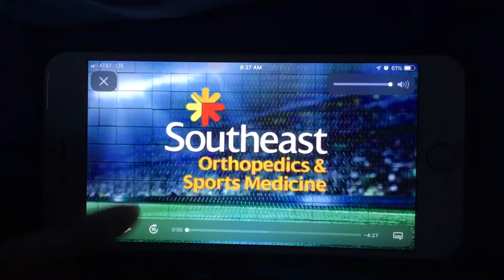KFVS12 Heartland News Heartland Sports Open (February 2006-April 1, 2011)